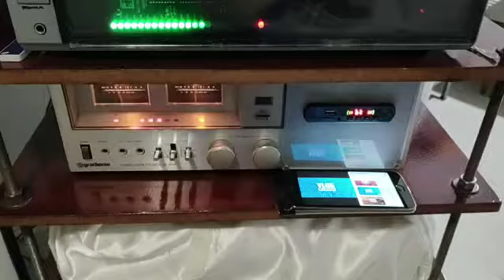CAIXAS ACÚSTICAS SOUND VINTAGE 15' - ÚLTIMO PAR - HIGH QUALITY 150W RMS EXCLUSIVAS SOM VINTAGE 80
15' 8 Ohms Largura: 50 cm / Altura: 90 cm / Profundidade: 47 cm
Peso: 36 Kg cada caixa ( estruturada para assegurar a qualidade )